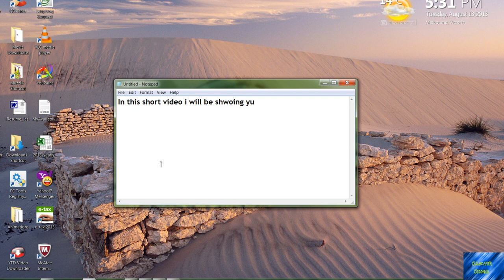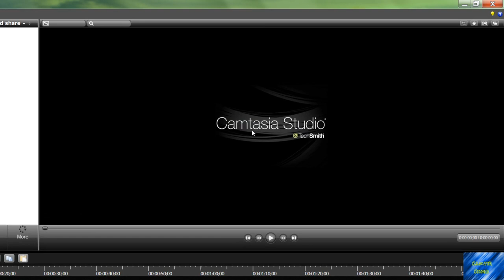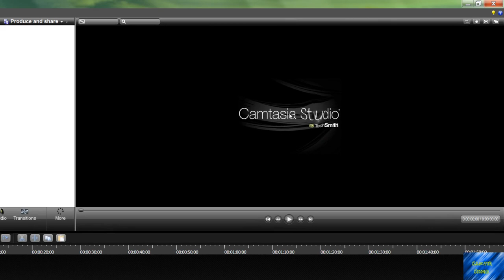Really Cool Camtasia Studio Logo Trick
Sup guys, Welcome to another video. In this video i will be showing you how to do a really cool trick in Camtasia Studio. You get this weird wobbly animation thingy. Peace Bros!!